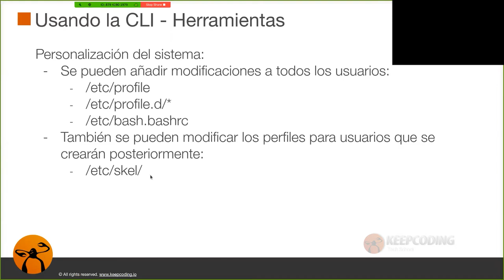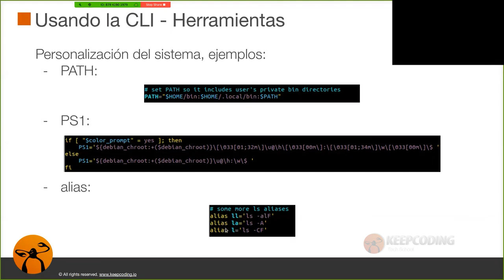Personalización de sistemas en Linux